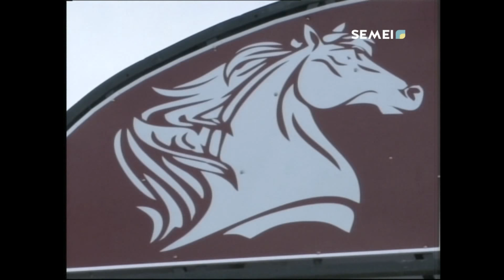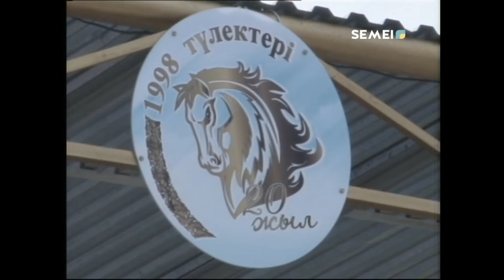ЖИТЕЛИ С.ДОГОЛАН ОТМЕТИЛИ 55-ЛЕТИЕ РОДНОГО АУЛА И 90-ЛЕТИЕ АЛГАБАССКОГО СЕЛЬСКОГО ОКРУГА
Праздничные мероприятия были проведены не за счет бюджетных средств, а благодаря социальной активности и ответственности сельчан. К юбилейным датам они провели благоустройство населенного пункта и установили уличное освещение.
САМАТ СЕКЕНОВ